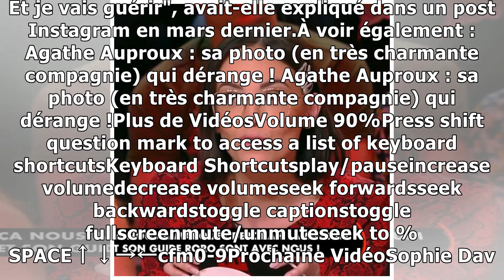Agathe Auproux : Elle annonce une bonne nouvelle concernant son cancer !